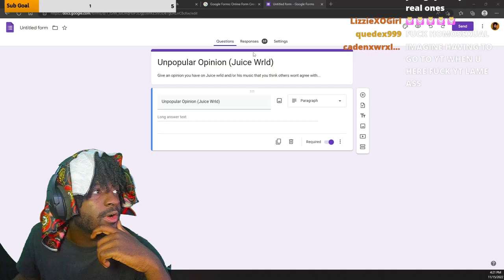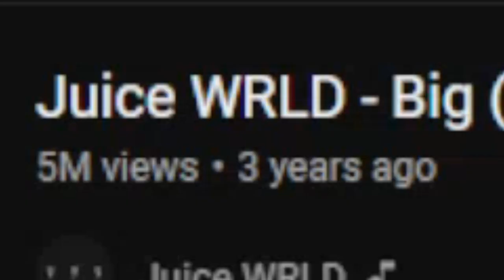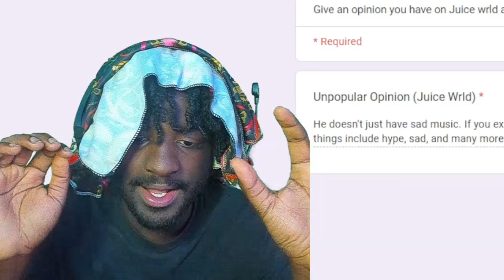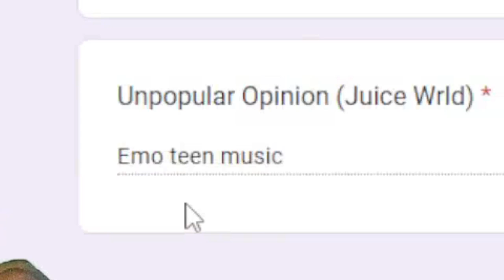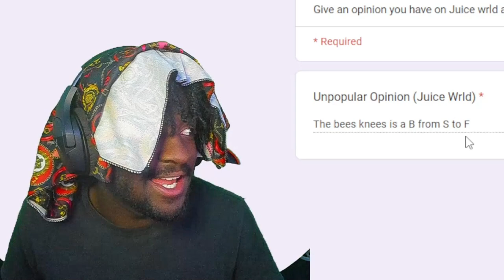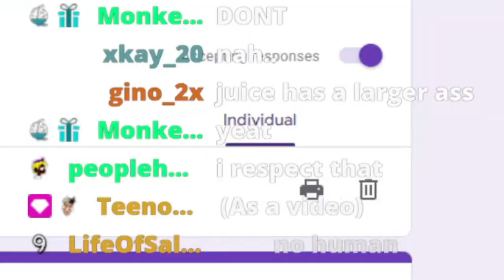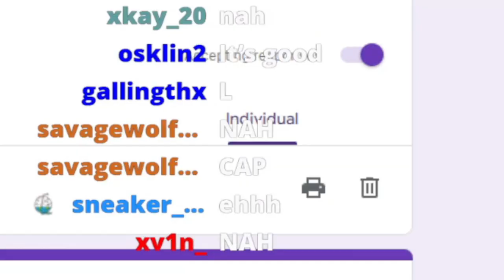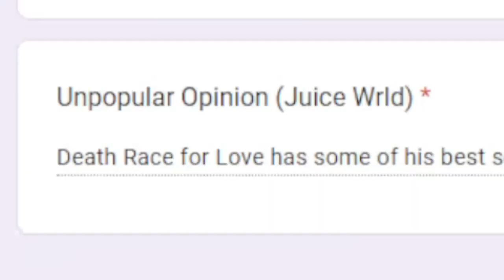Asking 999 Members To Give Their MOST UNPOPULAR Juice Wrld Opinions...